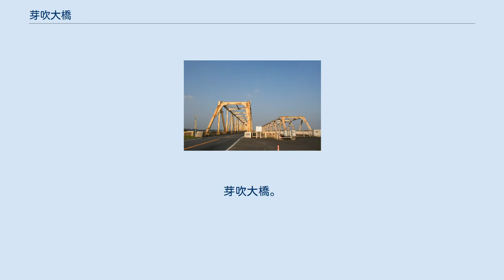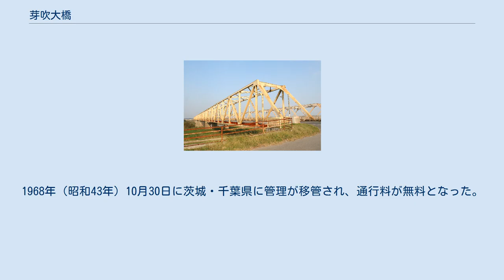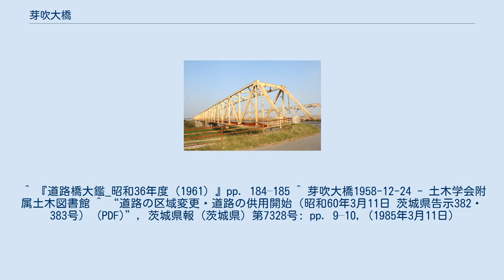芽吹大橋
千葉県側より 右が歩行者用。
千葉県側より 芽吹大橋（めふきおおはし）は、茨城県坂東市莚打と千葉県野田市目吹の間の利根川を渡る、主要地方道茨城県道・千葉県道3号つくば野田線の橋である。
 開通前は古河市にある国道4号利根川橋や取手市にある国道6号大利根橋まで大きく迂回しなければ東京方面に行くことができなかったが、本橋の開通によって都心までの所要時間が大幅に短縮された。
これによって岩井市（現坂東市）周辺は東京圏向けのレタス・ハクサイなど近郊農業を中心とする農業によって大きく成長した。
 その後、本橋の慢性的な混雑緩和のため1980年（昭和55年）に下流側に新大利根橋、1990年（平成2年）に上流側に下総利根大橋が建設されたが、双方とも有料道路だったこと（新大利根橋は2010年（平成22年）に、下総利根大橋は2020年（令和2年）に無料化）、特に新大利根橋までは直線距離でも13 kmほど離れていること等から、交通量が大きく分散するまでには至っていない。
 茨城県・千葉県によって計画され1958年（昭和33年）12月24日に日本道路公団の管理する有料橋として供用を開始した。
1968年（昭和43年）10月30日に茨城・千葉県に管理が移管され、通行料が無料となった。
その後1985年（昭和60年）3月12日に下流側に歩行者用橋が建設されて開通した。
 ^ 『道路橋大鑑_昭和36年度（1961）』pp. 184–185 ^ 芽吹大橋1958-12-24 - 土木学会附属土木図書館 ^ “道路の区域変更・道路の供用開始（昭和60年3月11日 茨城県告示382・383号） (PDF)”, 茨城県報 (茨城県) 第7328号: pp. 9–10, (1985年3月11日)